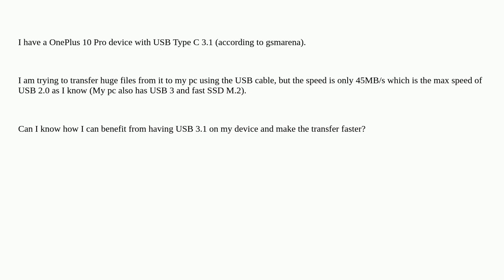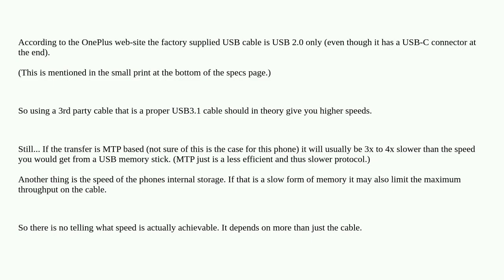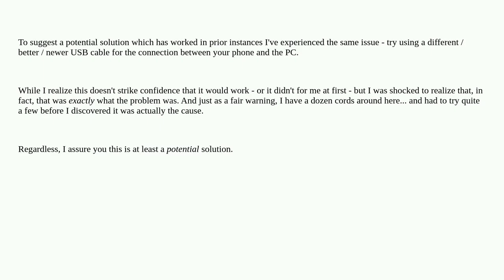PC to phone file transfer speed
A special thanks goes out to the community

  usb android copy ssd file-transfer